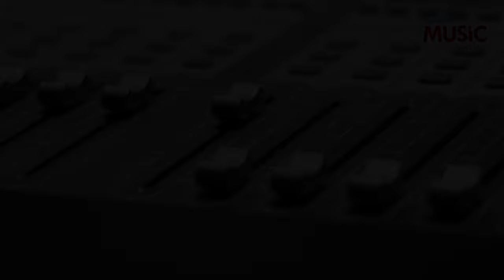Sumayaw - Kelvin Miranda - Recording Video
SUMAYAW
Performed by Kelvin Miranda
Composed by Nhiko Sabiniano
Arranged by Nhiko Sabiniano
Produced by Paulo Agudelo